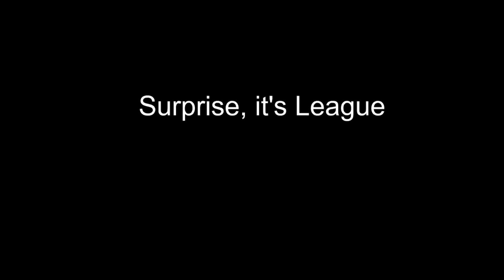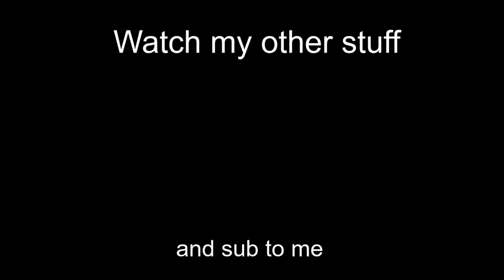May I interest you in some League of Legends? (Random League clips No.1(?))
Since I've been sick I just put together a quick league montage with what little I could pull out of whatever I have. It ain't much, but it's something I guess.